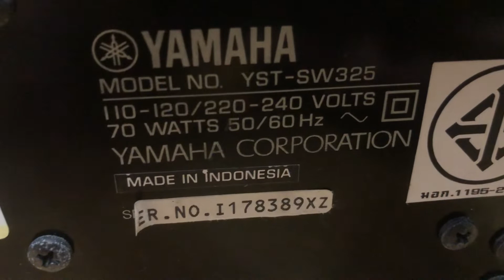Sub Yamaha sw-325 hàng Đông Thành Hoà Phúc còn tem giá 3,8 triệu bao ship. Gọi 0903.747.111.